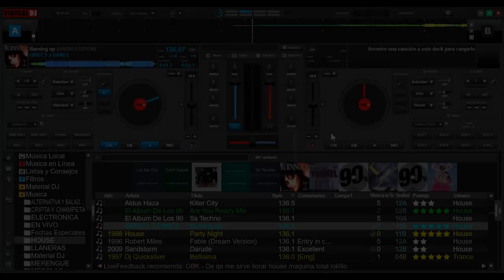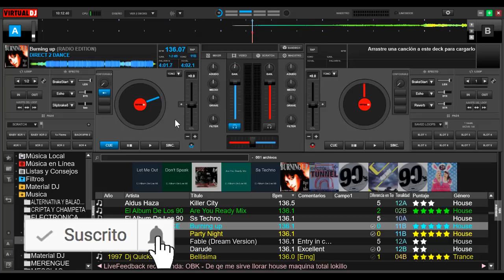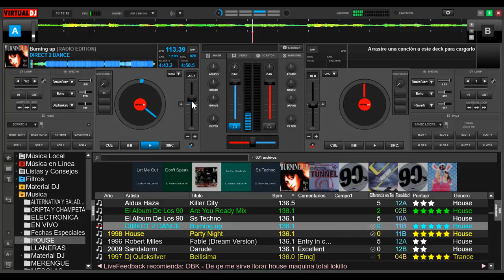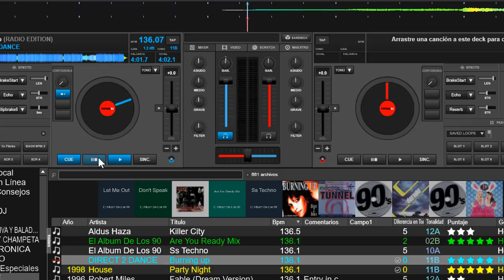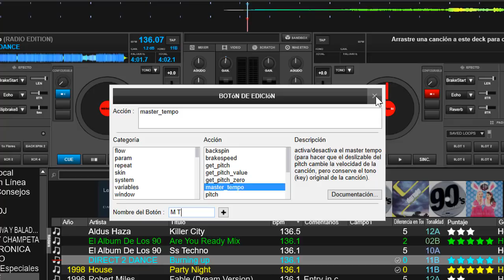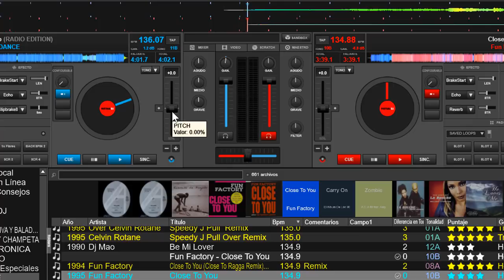MASTER TEMPO en Virtual Dj 2019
configuración del master tempo en virtual dj 2019